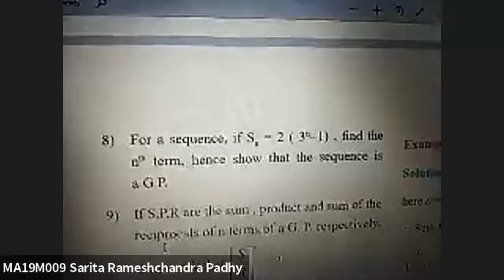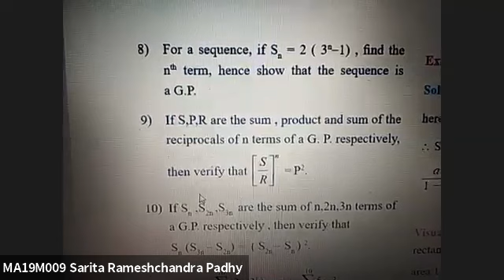XI - Maths Sequence and Series Lecture -05